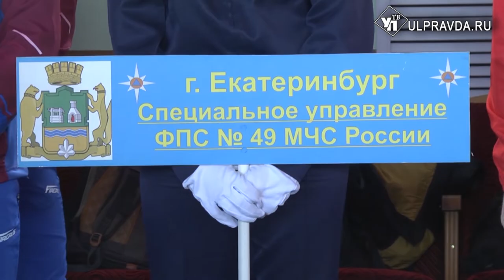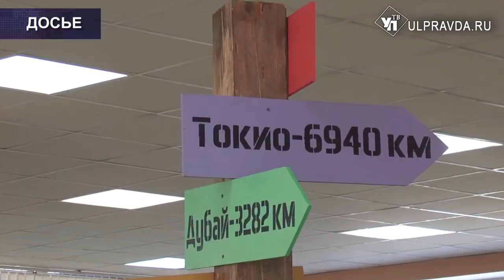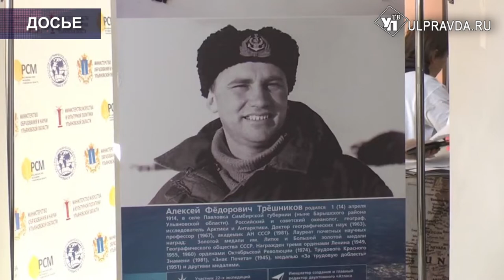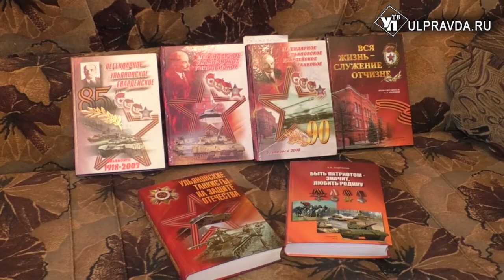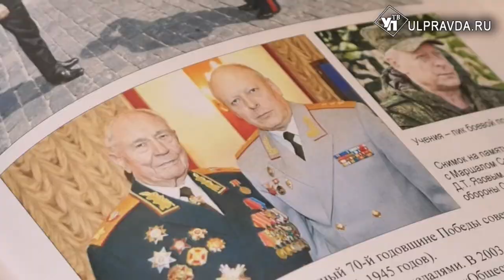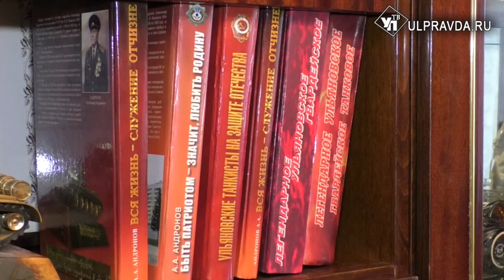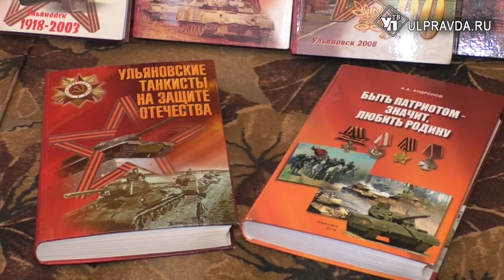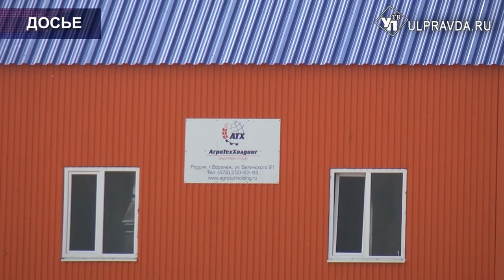Итоги дня от Ulpravda.ru. Что произошло в Ульяновске 26 марта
Главные новости вторника в информационном выпуске «УлправдыТВ».
Смотрите сегодня:
«Легковую восьмерку» исследуют на прочность;
Ульяновские студенты оживили героев картин Пластова;
Горячие парни со всей России соревнуются в Ульяновске
86–летний полковник написал книгу об известных военных, но издать ее не может